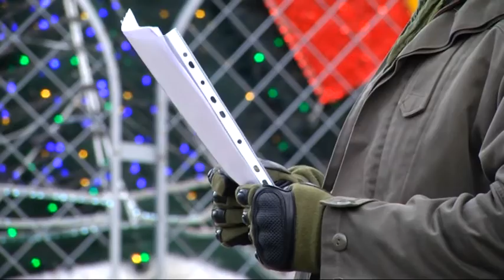В Одесі мітингували за визнання РФ агресором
Акція закінчилася скандалом. Учасники патріотичного руху звинуватили своїх колег у продажності. А заступник мера ледь не побився із активістом. Визнати Росію агресором одеська міськрада планувала вже тричі. Але зрештою навіть не вносила гостре питання до порядку денного.